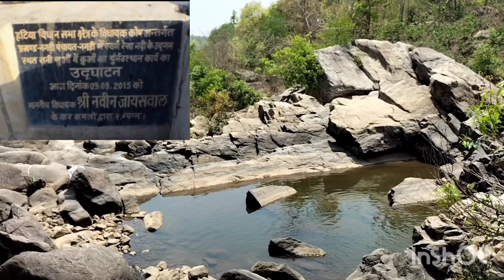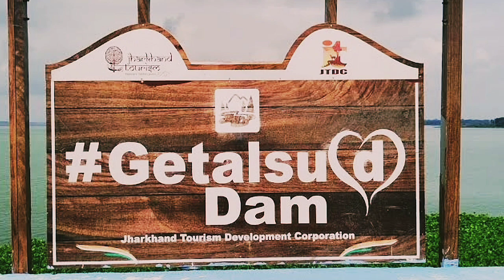Subarnarekha River getalsud dam(@ANUP84 )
Subarnarekha River getalsud dam.The Subernarekha basin extends over States of Jharkhand, Odisha and comparatively smaller part in West Bengal having a total area of 29,196 Sq.km with a maximum length and width of about 297 km and 119 km. It lies between 85°8’ to 87°32’ east longitudes and 21°15’ to 23°34’ north latitudes. Situated in the north-east corner of the Peninsular India, the basin is bounded by the Chhotanagpur plateau on the north and the west,
No one knows the mystery behind the phenomena yet. Local tribal workers have been engaged in filtering sand and getting out gold from the river bed. One can extract some 60 to 80 gold particles in one month!
 it from Baitarani basin on the south, by the Bay of Bengal on the south-east
 and by the Kasai Valley of Kangsabati River on the east.

Subarnarekha River(also called Swarnarekha River) flows through the Indian states of Jharkhand, West Bengal and Odisha.
As per tradition, gold was mined near the origin of the river at a village named Piska near Ranchi. This is why it was named Subarnarekha, meaning ‘streak of gold’.Legend has it that traces of gold were found in the river bed.  There it flows for 79 kilometres (49 mi) and joins the Bay of Bengal near Bichitra pur (odisha) The total length of the river is 475 kilometres (245 mi). The basin of the Subarnarekha is smaller amongst the multi-state river basins in India. The rain-fed river covers a drainage area of 18,951 km2.
Tributaries
The prominent tributaries of the Subarnarekha are Kharkai, Roro, Kanchi, Harmu Nadi, Damra, Karru, Chinguru, Karakari, Gurma, Garra, Singaduba, Kodia, Dulunga and Khaijori. The Kharkai meets the , Swarnarekha, which, translated into English, means the Golden Streak. Dusk is descending over the vast sandy bed of the river, now bathed in the golden hues of the setting sun. “ Rich in minerals—not just gold, but silver, copper and uranium—the river has attracted the attention of mines and factories since the British period. There is a gold mine near Nagri, for instance, and a copper factory in Mou Bhandar, also in Jharkhand. Both of them are on the banks of the river.
In recent times, many of the big businesses have shut shop and fled. There are large numbers of abandoned buildings that previously housed mines or factories. “It has been easy for the Maoists to influence the local people here,” “because they have shown the villagers how big corporations are grabbing their lands and livelihoods and depriving them of their dues.”
Indeed, villagers are suspicious of and resistant to outsiders.(@ANUP84 )

subarno Rekha river
Dropped pin